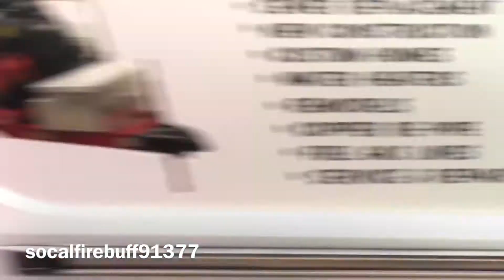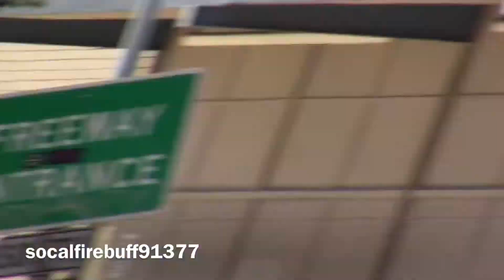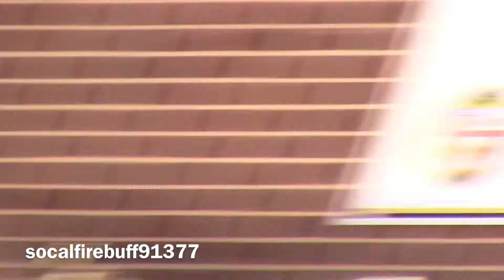Los Angeles Fire Department Response Compilation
Here is a response compilation of Los Angeles City Fire Department Units responding to calls around LA.

Los Angeles
2021